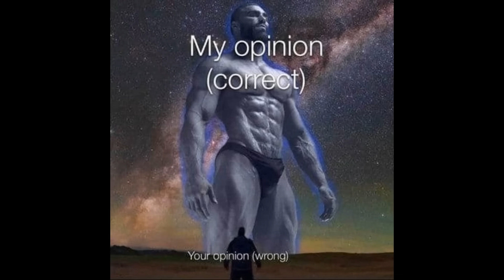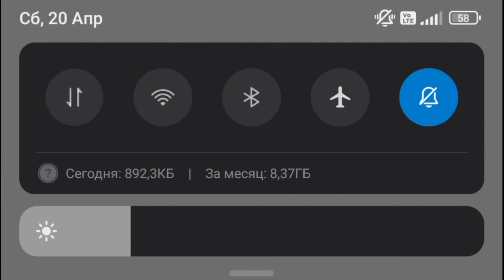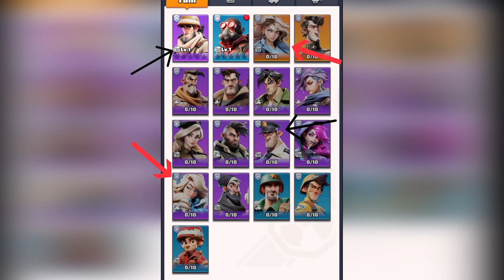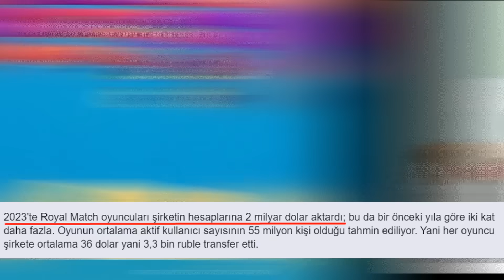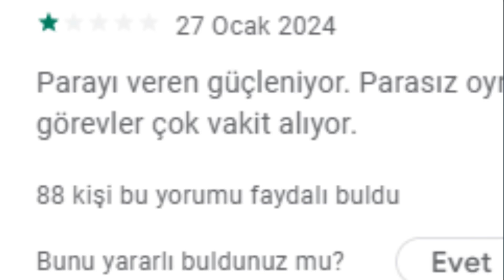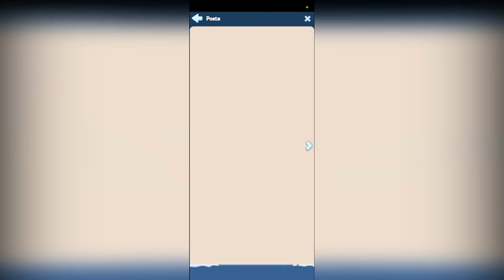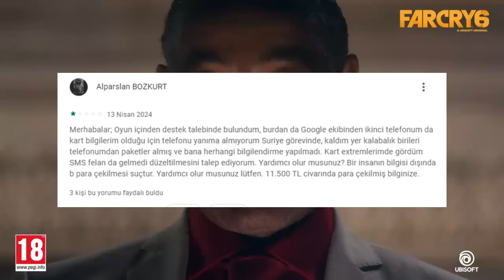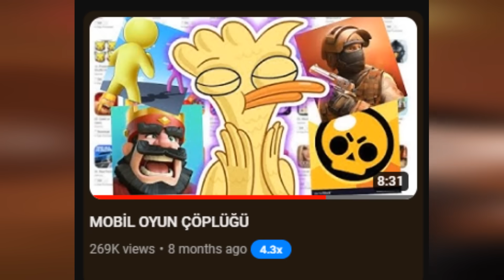REKLAMLARDAKİ MOBİL OYUNLAR🤢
Evet dostum, bu lanet reklam muhabbetine birisinin dur demesi gerekiyordu ve konu mobil oyun olduğundan buna benim dur demem gerekiyordu. Reklamlarda gördüğünüz o sinir bozucu, oyun ile hiçbir alaksası olmayan oyunları derledim, video saracak, eminim.